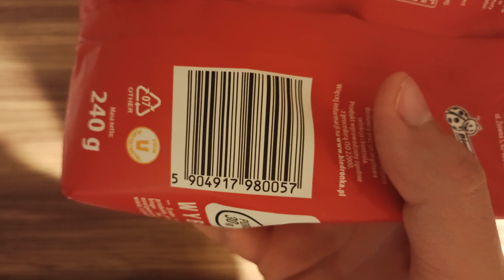Test Orzeszków Ziemnych Prażonych Chili🌶️